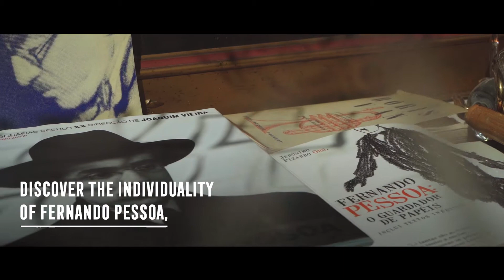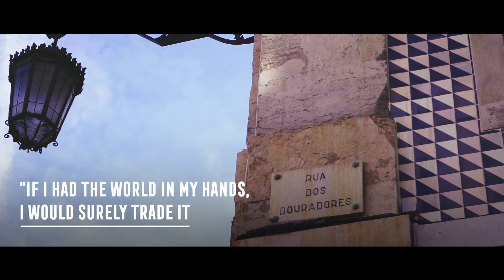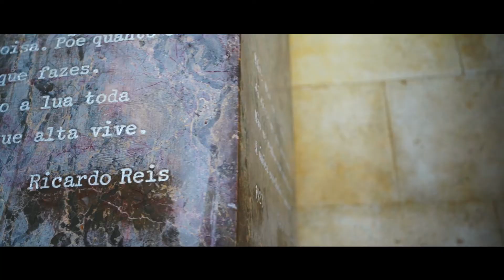Lisbon Stories | Pessoa Route (EN)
It is legitimate to say that Pessoa would never have existed without Lisbon, or that Lisbon would not be the same without Pessoa.

A lyric poet and a nationalist, he cultivated a form of poetry that focused on traditional Portuguese themes and its yearning and nostalgic lyricism, expressing thoughts about his “inner self”, his anxieties, the solitude that assailed him and the states of tediousness he suffered.

He was born in 1888, on the fourth floor of no. 4, Largo de São Carlos, Chiado – the area where, along with Baixa and Campo de Ourique, he would spend the most important moments in his life, a fact which would be repeatedly evidenced throughout his huge oeuvre.

Pessoa did not like travelling. The exception to the rule were the nine years he spent as a child in Durban, South Africa, where his stepfather was consul. The fact that he travelled little meant that he maintained an intimate relationship with his home city. Pessoa loved Lisbon and insisted that others saw it through the same eyes as he did.

He had no interest in a university degree, having attended only two years of the Faculty of Letters. As an autodidact, he turned the National Library into his second home, absorbing books on philosophy, religion, sociology and literature.

A self-confessed loner, he devoted his life to words. He was a translator, advertising agent, editor, philosopher, playwright, essayist, astrologer... He founded Orpheu, with Mário de Sá-Carneiro, Raul Leal, Luís de Montalvor, Almada-Negreiros and the Brazilian Ronald de Carvalho.

He wandered the streets of Lisbon between offices and cafés. In one of these offices he met Ophelia, the one and only love of his life. From the café A Brasileira, where he attended long soirées, he would walk down to Praça do Comércio to dine at Martinho da Arcada.

Restlessness was a constant feature of the 47 years of Pessoa’s life. But if that were not the case, he would never have written. Fernando Pessoa and his multiple characters are more than a legacy. Rather, let us call them souls who lived and strived, but unsuccessfully, to understand the real meaning of life.